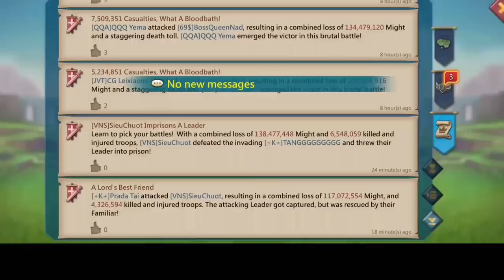@LeluMarcBURNS?! - CAN A DOUBLE BREAK A 500MILLION FULLMYTHIC RALLYTRAP FT A C E 1!- Lords Mobile